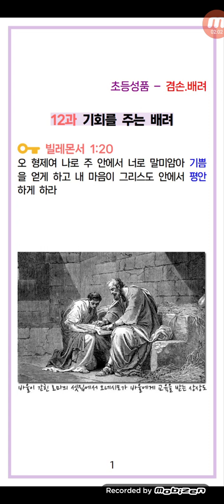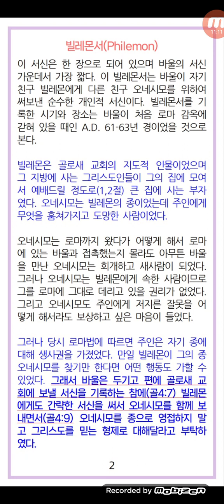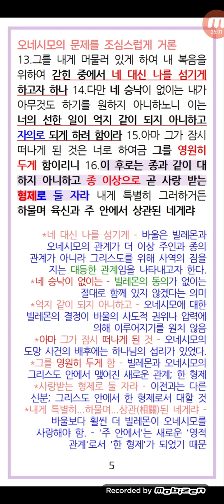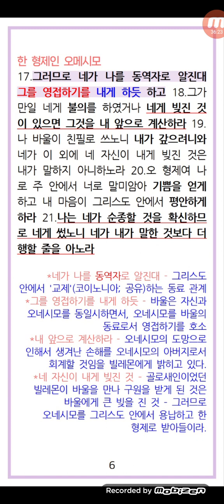초등성품.배려.12과_기회를 주는 배려(빌레몬서1:1~3, 7~21)_노예인 오네시모를 그리스도 안에서 한 형제로 받아들임.새로운 관계와 기회_ 김운철목사_2054.04.28